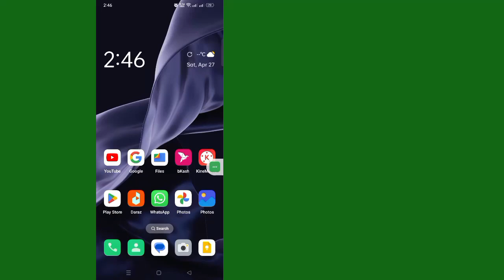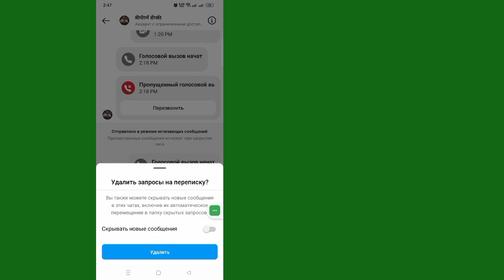Как удалить историю звонков в Instagram (2024)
Добро пожаловать на обучающую арену!  В этом видео я покажу вам, как удалить историю звонков в Instagram (2024 г.)

Обязательно прокомментируйте, работает ли этот метод, чтобы все остальные знали!